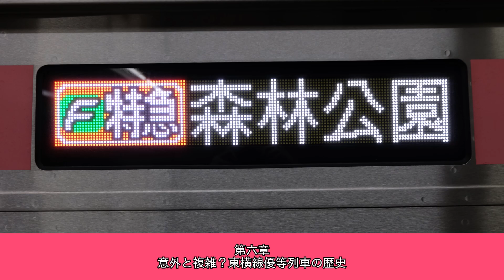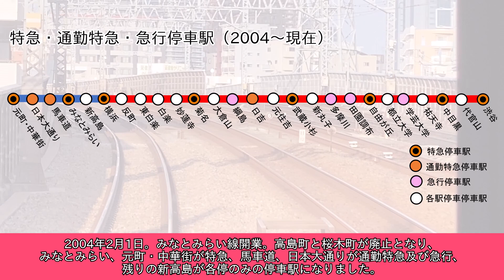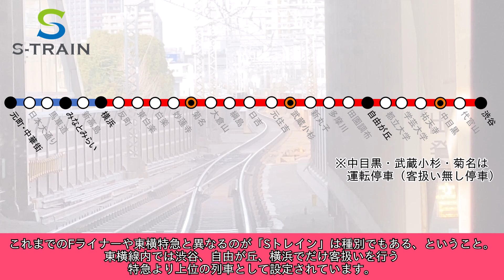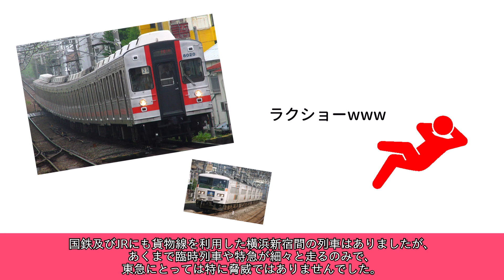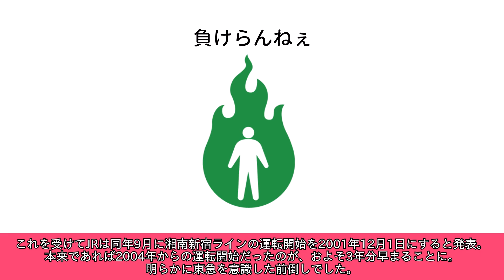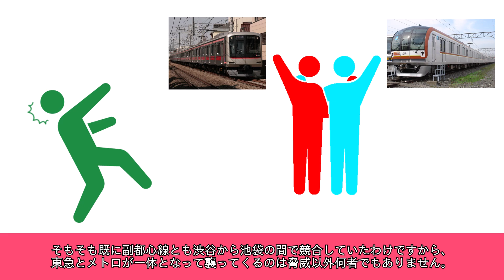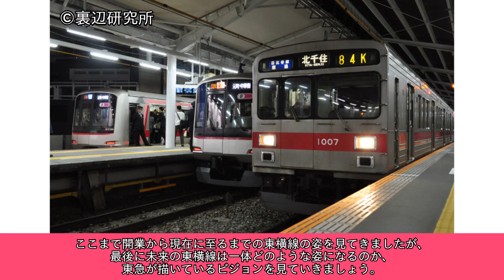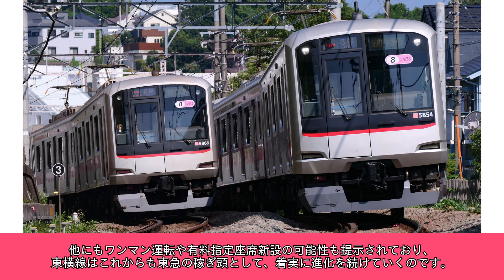湘南新宿ラインとの激烈バトル！！！ 東急東横線物語-後編【ゆっくり解説・迷列車】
各駅停車から有料指定座席列車まで、多種多様な種別の列車が走る東急東横線。このようなダイヤパターンが組まれたのは最近になってからで、20世紀末までは各停と急行の地味な種別だけでした。

しかし、21世紀になって登場したある「ライバル」の登場によって東横線は一気に速達化。東横線は全く新しい顔を持つようになったのです。

今回は「東横線物語最終章」として東横線の優等列車の歴史、湘南新宿ラインとの東横間輸送バトル、そして相鉄直通や羽田空港連絡線など未来の東横線の姿について取り上げます。

画像出典
①ウィキペディア
②裏辺研究所
③投稿者本人

動画出典
①投稿者本人

音楽
①Pocket Sound
②Peritune
③MusMus

参考文献
①東洋経済「首都圏貫く湘南新宿ライン「開業」20年の歩み」：
④「信号と配線から読み解くシリーズ⑤湘南新宿ラインと貨物線」/モフバレル大統領